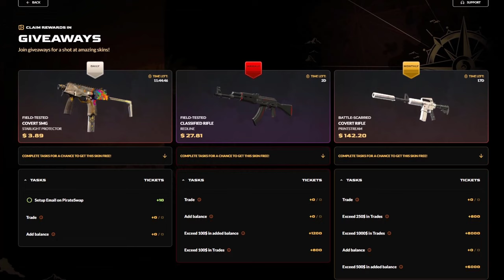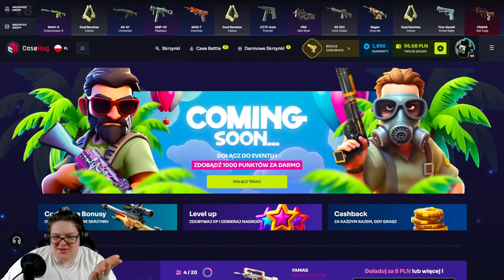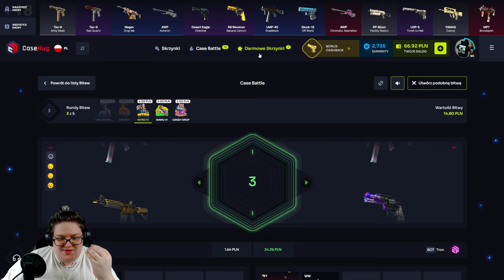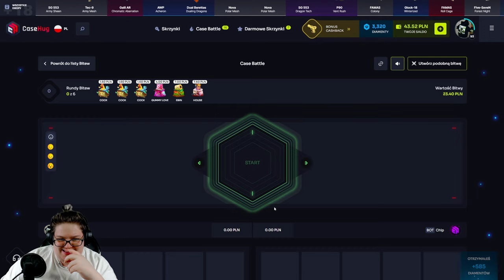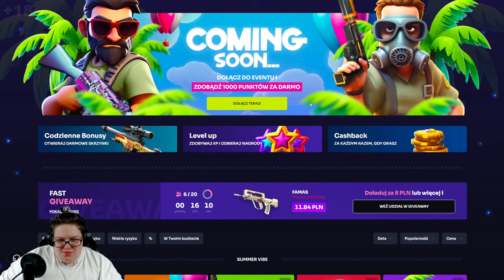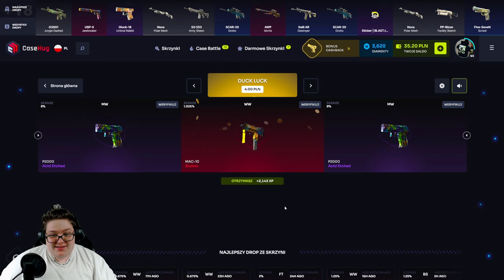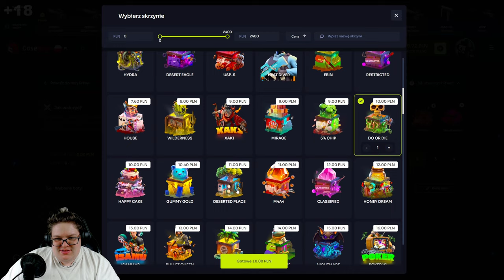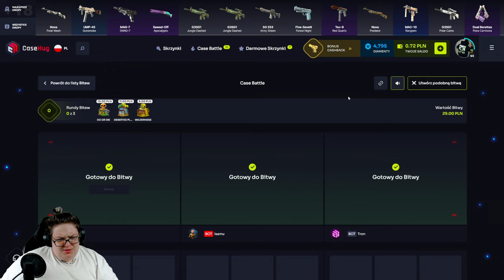⚠️ CZY ze 100 ZŁ MOŻNA ZROBIĆ KOSĘ? 🤔 | CASEHUG 💸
●▬▬▬▬▬▬▬▬▬▬▬▬▬๑۩۞۩๑.▬▬▬▬▬▬▬▬▬▬▬▬●
●▬▬▬▬▬▬▬▬▬▬▬▬▬๑۩۞۩๑.▬▬▬▬▬▬▬▬▬▬▬▬●